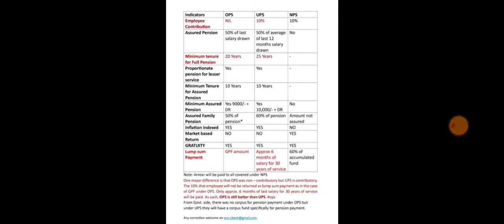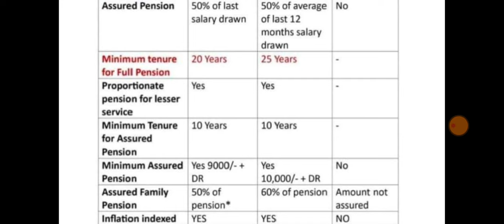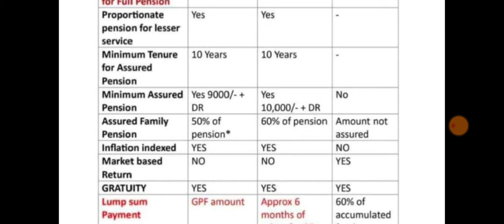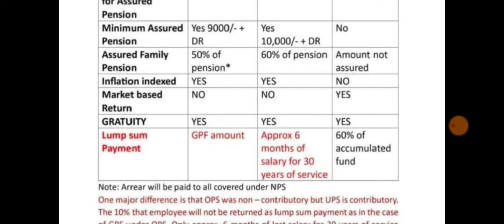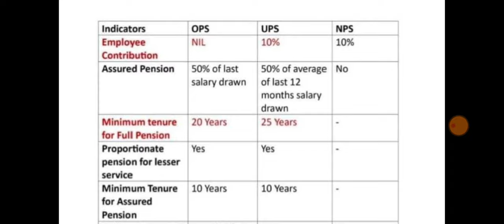NPS vs UPS vs OPS को आसान भाषा में समझिए! Unified Pension Scheme /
unified pension scheme,
pension scheme,
national pension scheme,
railway pension scheme,
national pension scheme calculator,